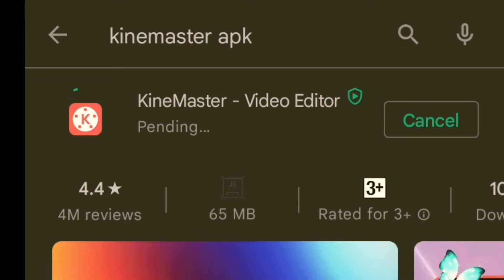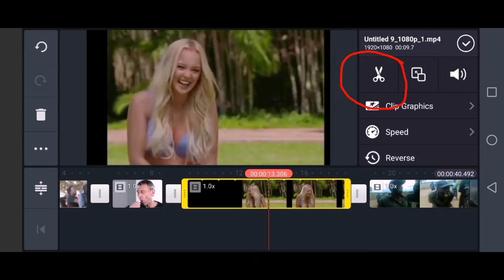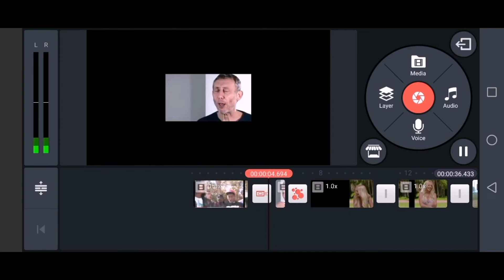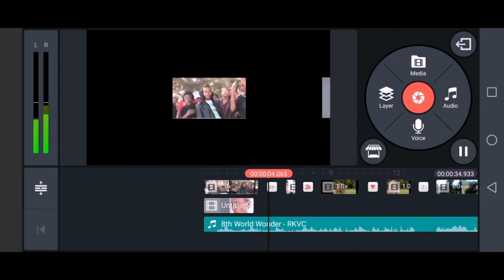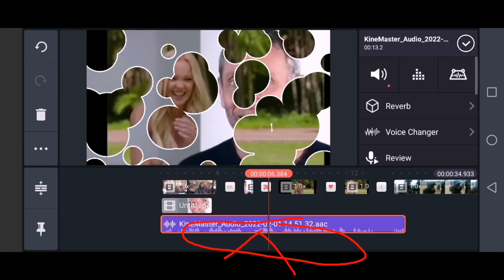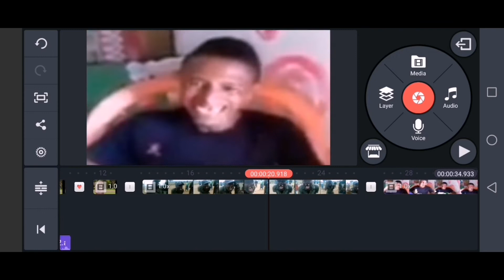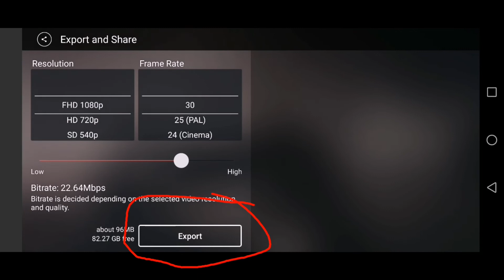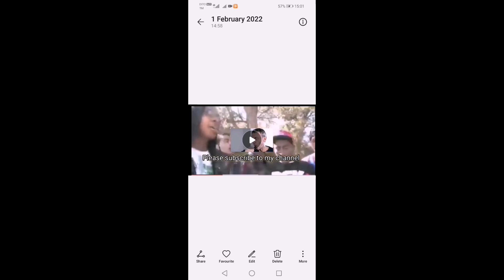PAANO MAG EDIT SA KINEMASTER /TUTORIAL VIDEO